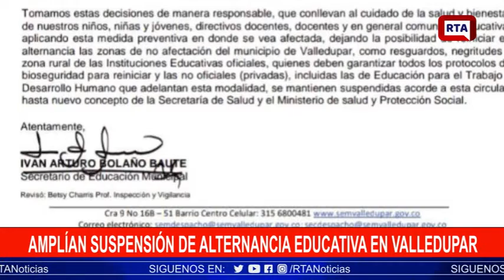Amplían suspensión de alternancia educativa en Valledupar